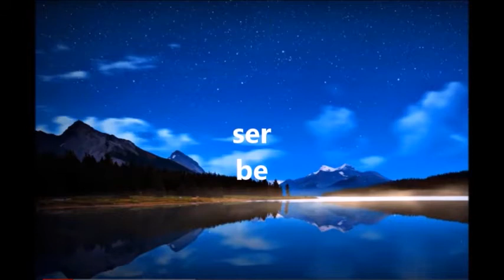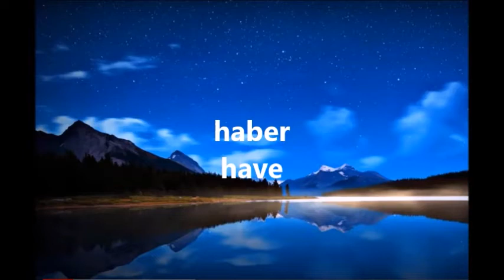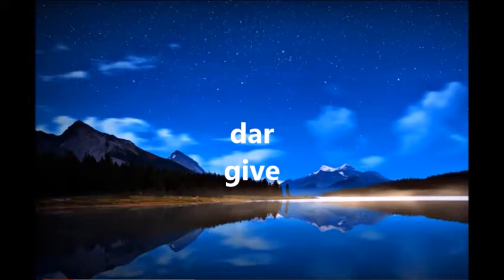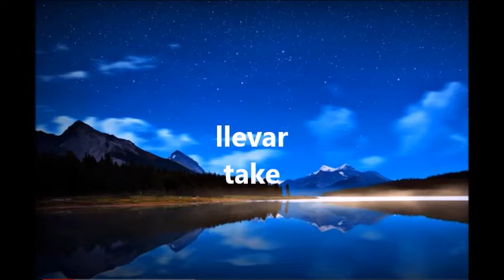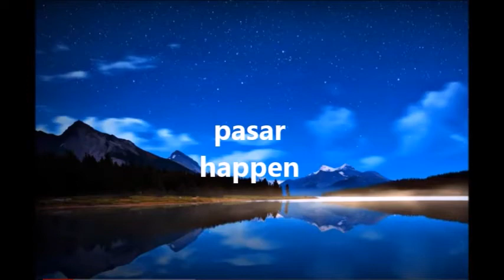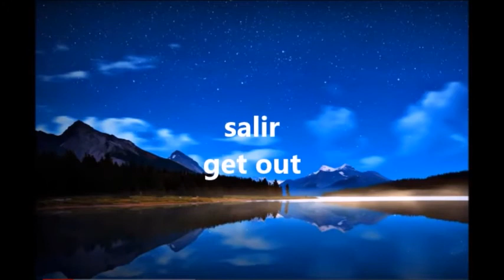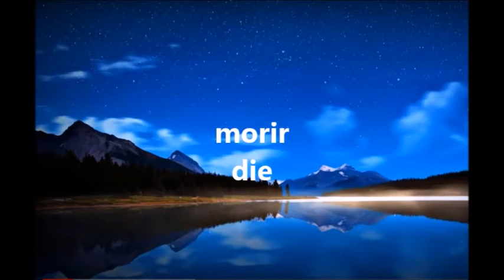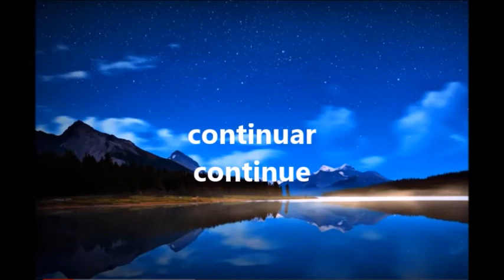Learn Spanish - 2000 Verbs For Beginners(Part 1)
This is the best video to get started with the Spanish language!